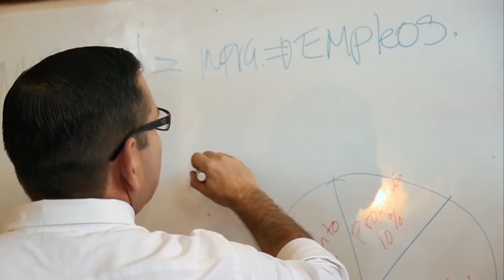Baldizón Recorriendo Guatemala San Marcos